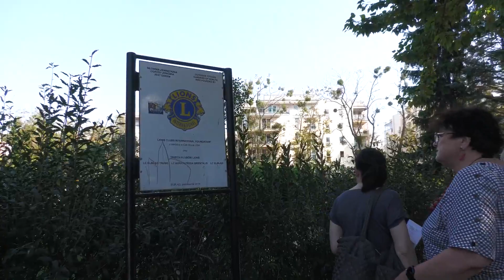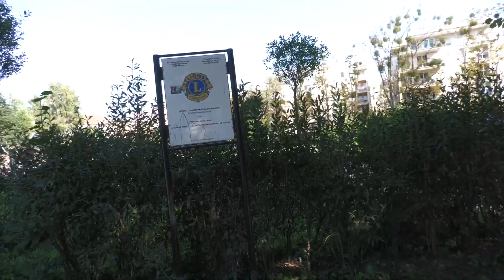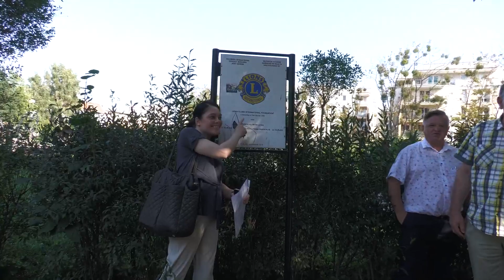█▬█ █ ▀█▀ Wizyta dyrektora fundacji LCIF Julia z USA (Official Music Video)